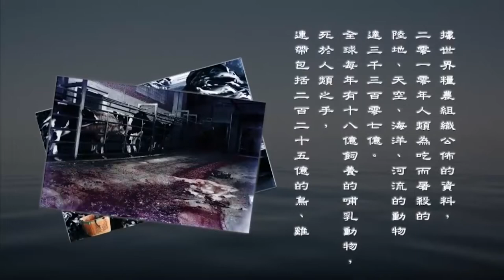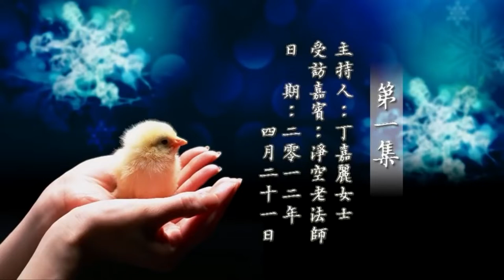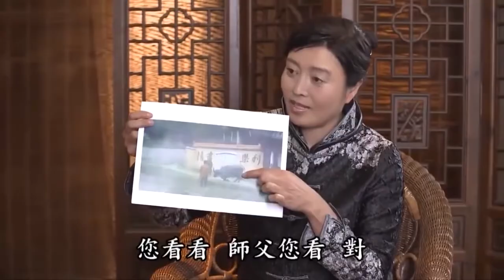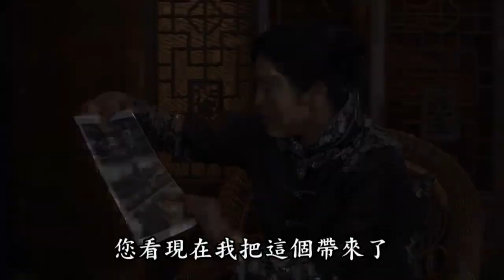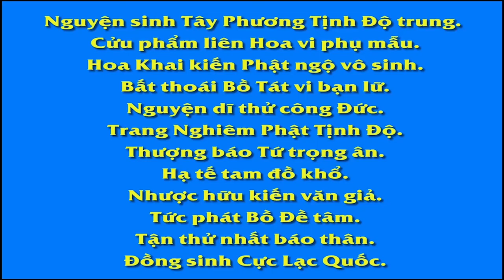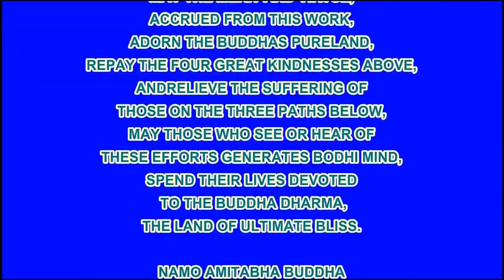Căn Nguyên Của Tai Nạn Và Bệnh Tật tập 1, Lão Pháp Sư Tịnh Không